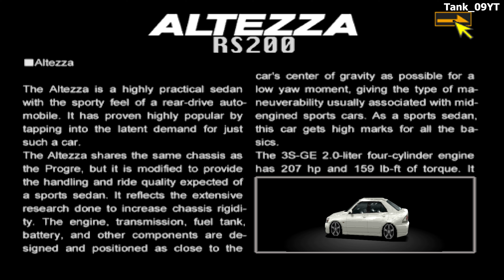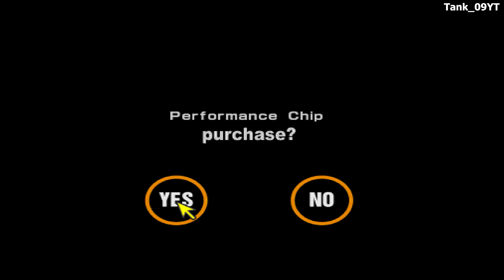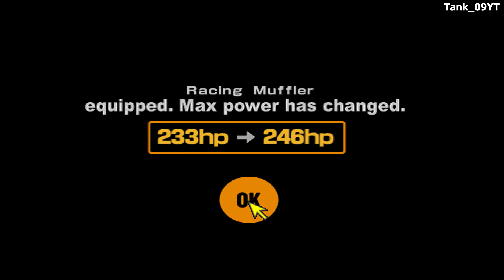Gran Turismo 2: Project A-Spec [Mod][4K60] - Part #42 - Altezza Cup (Toyota)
Gran Turismo 2: Project A-Spec - Part #42 - Altezza Cup (Toyota) recorded in 4K Ultra HD 60fps

--- ALTEZZA CUP ---

New Car:
Toyota Altezza RS200(J) '98
(FR / 207hp / 2954Ib)

Tuning Shop (TRD) Pt. 42
Tuning Shop (TRD) Pt. 43

Race Courses:
01:41 | Race 1: Special Stage Route 5
07:02 | Race 2: [R]Grand Valley Speedway

Cars used:
Toyota Altezza RS200 '98 (FR / 233hp / 2954Ib)
[R]Toyota Altezza RS200 '98 (FR / 260hp / 2522Ib)

Prize Credits:
Normal Style:
1st: 5,000
2nd: 3,000
3rd: 2,000
4th: 1,500
5th: 1,000
6th: 500

Racing Style:
1st: 7,000
2nd: 5,000
3rd: 3,000
4th: 2,000
5th: 1,000
6th: 500

12:18 | Prize Car:
[R]Toyota Cavalier Wise Sports GT300
(FF / 266hp / 2491Ib)

Developer: Polyphony Digital
Publisher: Sony Computer Entertainment
Producer: Kazunori Yamauchi
Composers: Masahiro Andoh, Isamu Ohira

Release Dates:
JP: December 11, 1999
NA: December 23, 1999
EU: January 28, 2000

Genre: Racing
Modes: Single Player, Multiplayer

• Platform: PlayStation 1 (Recorded on DuckStation)